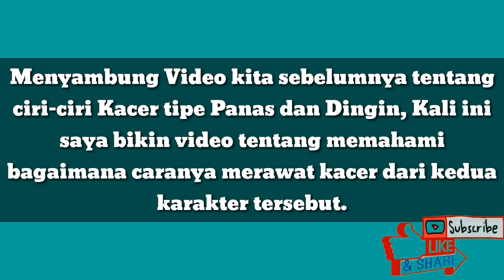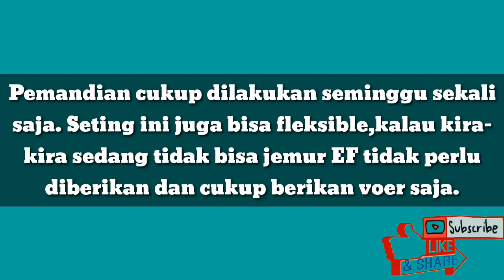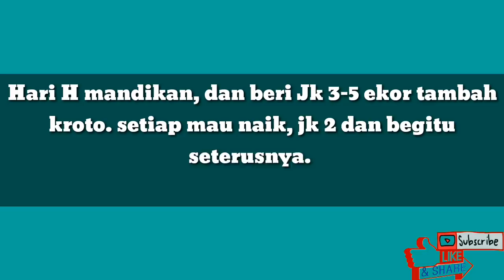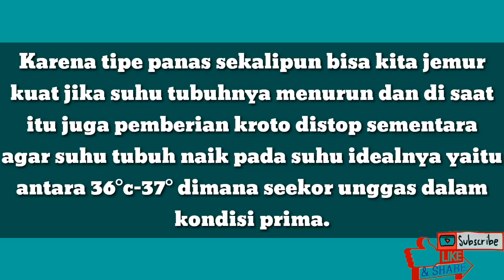Cara Merawat Burung Kacer Tipe Panas dan Burung Kacer Tipe Dingin Yang Baik Dan Benar || Agar Juara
Terima kasih sudah mampir di chanel kami,
Semoga bermanfaat,
Jangan lupa untuk menonton video" yg lainya, link ada dibawah ya, sahabat seputar tentang kicau mania (STKM)

Yang terbaru :

tips mudah memilih merawat kacer trotolan agar menjadi berkualitas

Yang terpopuler :

cara melatih/memahami gerak gerik kacer tipe panas dan dingin